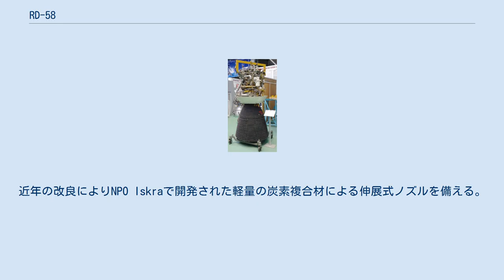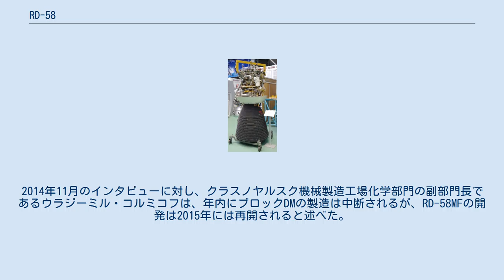RD-58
RD-58 (製造品番 11D58)は1960年代にソビエトのコロリョフ設計局 (OKB-1、現在のRKK エネルギア) が開発した液体燃料ロケットエンジンである。
エンジンは世界初の二段燃焼サイクルエンジンであるS1.5400を元に、ミハイル・メルニコフの管理下で有人月探査用ロケットN-1の5段目であるブロックDの動力として開発された。
ブロックDの派生型は現在でもプロトンやゼニットで使用されている。
N-1ロケット4号機ではロール方向の姿勢制御エンジンとして短ノズル化し燃焼室を変更したRD-58の派生型が使用された。
 RD-58は酸化剤に液体酸素、燃料にRG-1を使用する二段燃焼サイクルエンジンである。
一方向にのみ傾斜できるジンバルに装荷された燃焼室と垂直型遠心ポンプ、補助ブースターポンプと酸素リッチガス発生器から構成される。
近年の改良によりNPO Iskraで開発された軽量の炭素複合材による伸展式ノズルを備える。
 ブラン宇宙船には、RD-58Mの発展型で17D12と呼ばれる後継機を2基、主軌道修正エンジンとして使用していた。
RG-1の代わりにシンチンを燃焼し、15回まで再着火可能である。
これはほぼ同じ比推力でブロック DM-2Mに搭載されるRD-58Sの原型となった。
製造元であるRKKエネルギアは、シンチンとRG-1の両方とも使用可能だとしている。
 現行の派生型は、推力がやや低下したものの比推力が向上したRD-58M (GRAU分類：11D58M)である。
新型のRD-58MF (製造分類 11D58MF)が開発中である。
全長を保つために推力を49.03キロニュートン (11,020 lbf)に下げる代わりに、膨張比を500:1に向上したことで比推力が20秒(推定372秒)改善された。
ブロックDM-03に搭載される。
RD-58MFはクラスノヤルスク機械製造工場で製造される。
2014年11月のインタビューに対し、クラスノヤルスク機械製造工場化学部門の副部門長であるウラジーミル・コルミコフは、年内にブロックDMの製造は中断されるが、RD-58MFの開発は2015年には再開されると述べた。
 長年に渡って製造されており、多くの派生型がある。